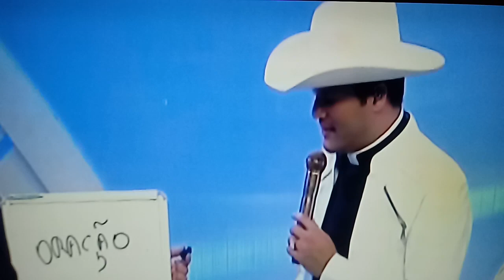Padre Alessandro Campos